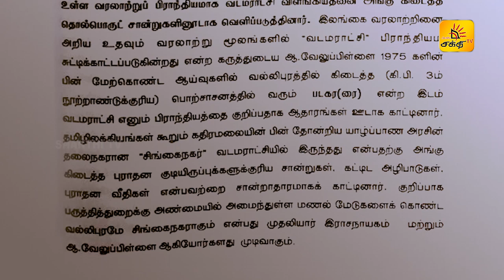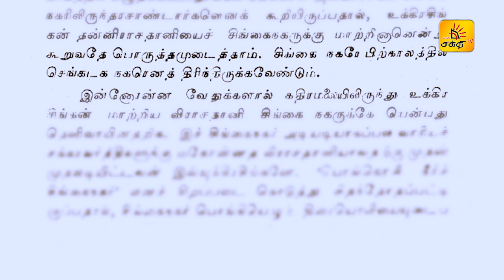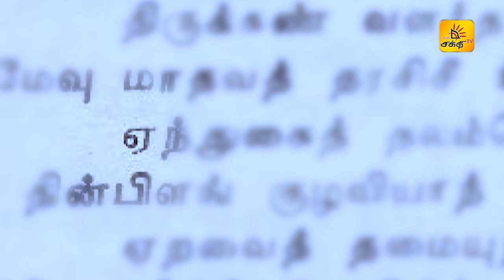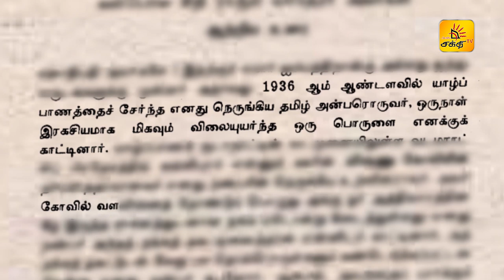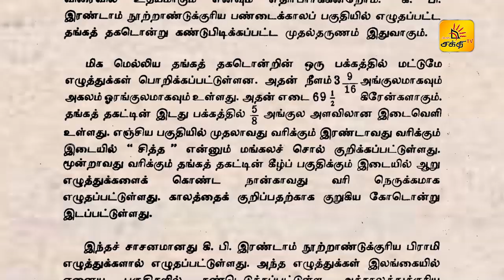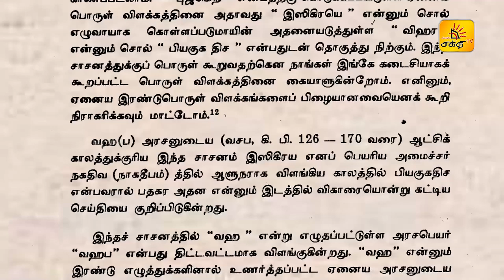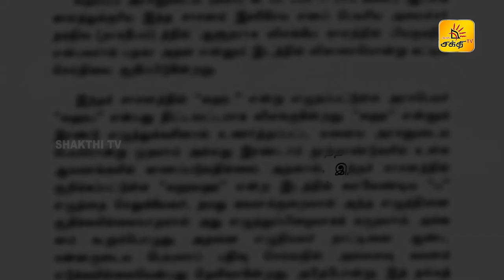வல்லிபுர ஆழ்வார் தேவஸ்தானம் பகுதி I - பயணம் - PAYANAM |EPISODE 3 |SHAKTHITV